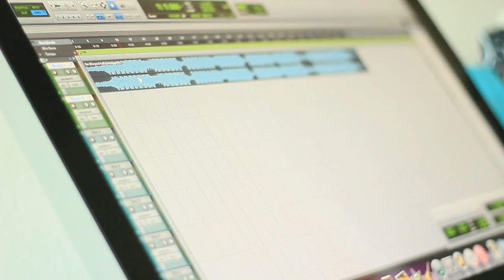Kellee Maize's "Integration" Reaches 140,000 Downloads via FrostWire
Feel free to use my music in any of your projects as long as you credit me.